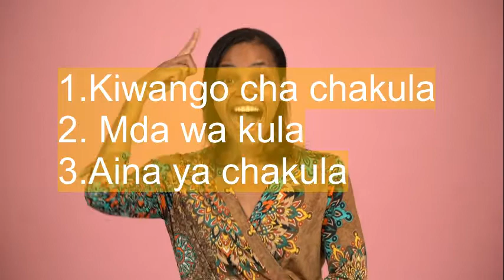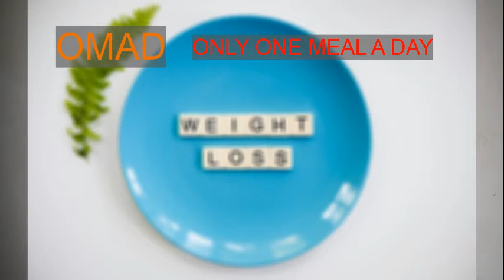NJIA RAHISI ZA KUPUNGUZA KITAMBI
jifunze njia rahisi za kumsaidia mtu kupunguza kitambi zinqzohusiana na LISHE, AFYA na MAZOEZI